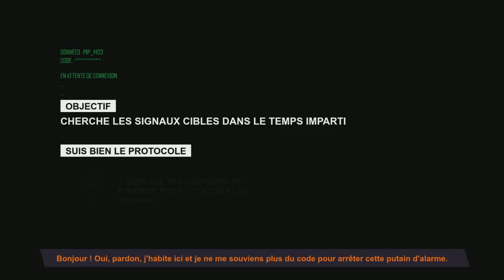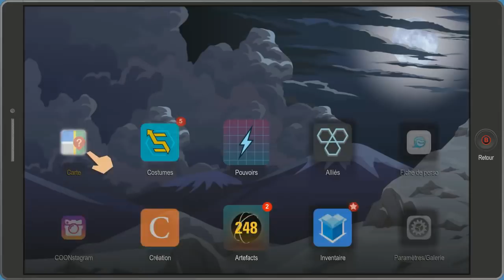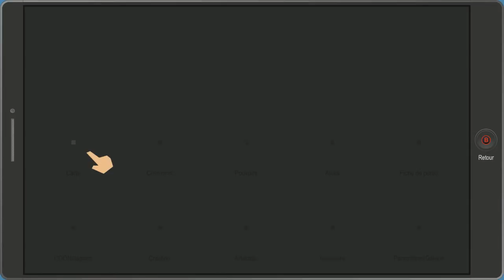South Park : L'Annale du Destin : Episode 13 VF : Je suis Cisgenre Polysexuel 🍆